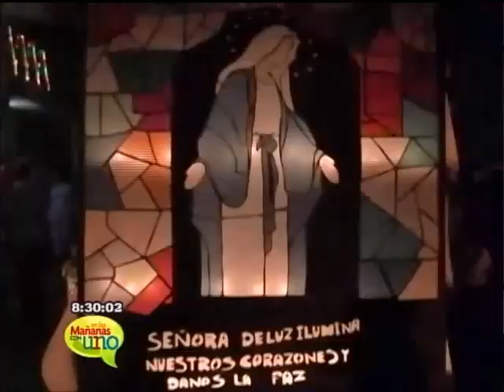Quimbaya, Quindio prepara sus faroles para navidad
La tradición navideña se vive en todo su esplendor en Quimbaya, Quindío, donde todos sus habitantes tienen una cita con la construcción de los farolitos.